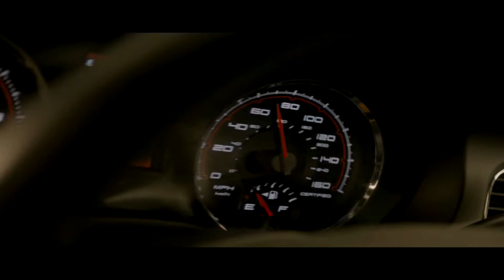Velcoro has his final speech